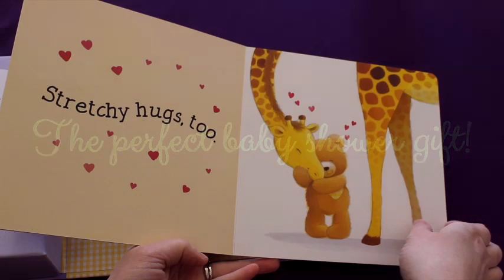Cuddle Bear Board Book and Snuggler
The best baby gift, with a snuggly little blanket!